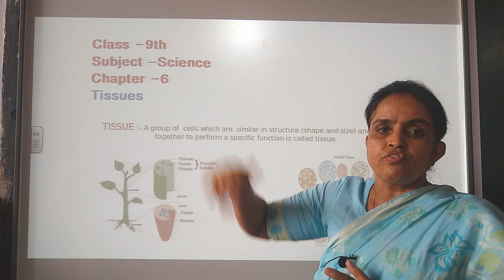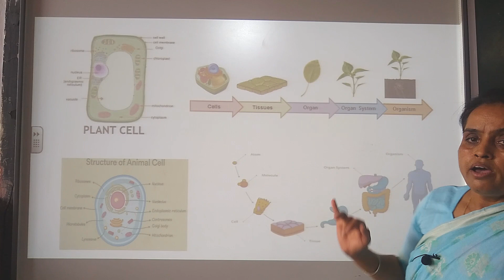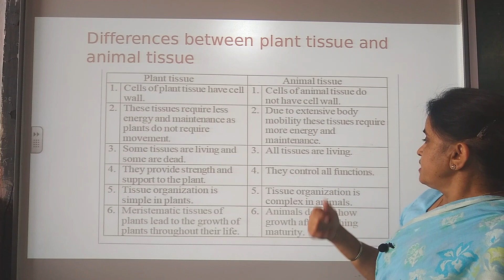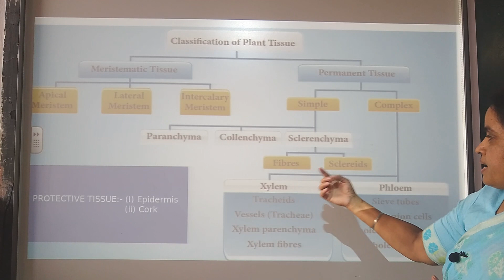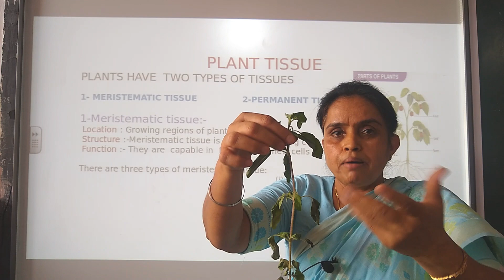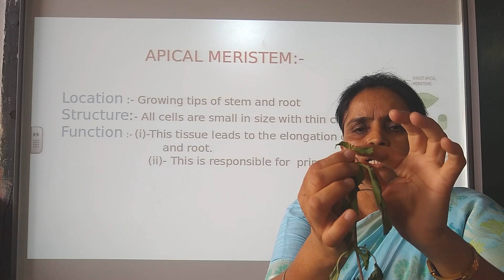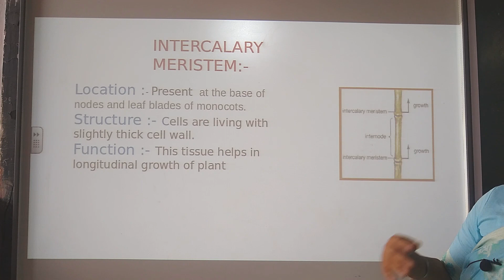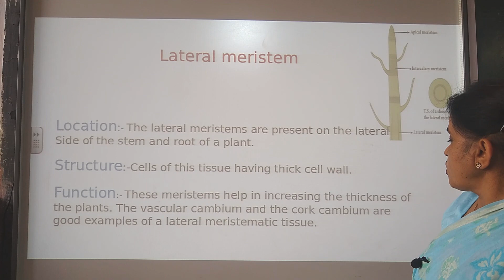NCERT Class 9th Science Chapter-6 Tissues Plant Tissue Part 1 (meristematic tissue)